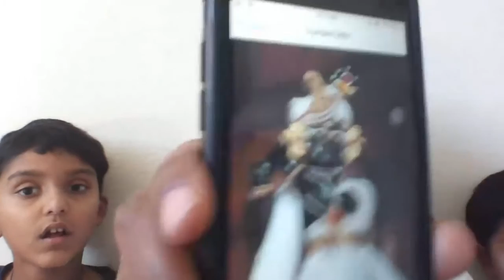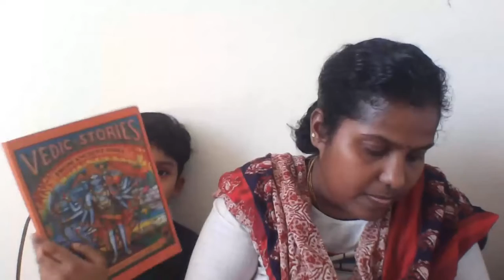padama sakhi mataji class-24